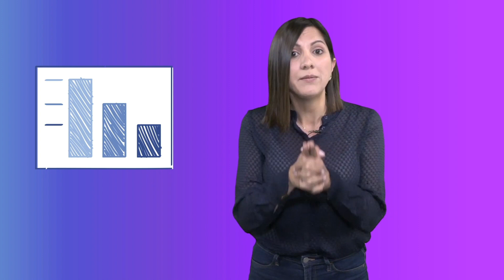Capítulo 1: ¿Qué es una tasa de interés?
¡Hoy es nuestro gran lanzamiento!
Te presentamos FNATeEnseña.
Una serie de videos educativos diseñados especialmente para ti. De la mano de expertos del FNA, te vamos a enseñar a manejar tus finanzas mediante diferentes tips y recomendaciones.
Hoy te contaremos ¿Qué es una tasa de interés?